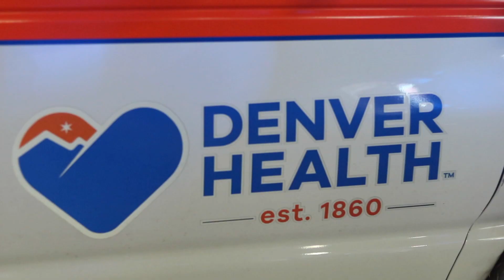Reunion: Denver Heath Paramedics Save Man at DIA (Full Version)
Reunion: Denver Health Paramedics Save Man at DIA
Burton Litman was flying from Florida to Oregon, with a layover in Denver. As the 83-year-old made his way to his gate at Denver International Airport, he went into cardiac arrest, which was a complete shock because he hadn't had a hint of any heart trouble his entire life. Bystanders started CPR and Denver Health paramedics came to his aide and got him to the hospital. After recovering, Litman and his wife had a special opportunity to reunite with the paramedics who saved him before he returned to his home in Central Oregon.